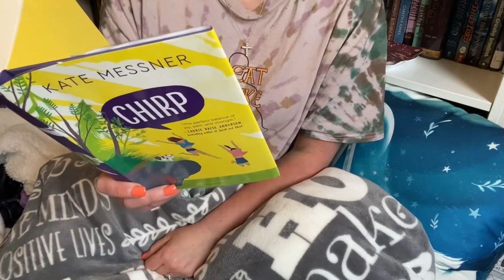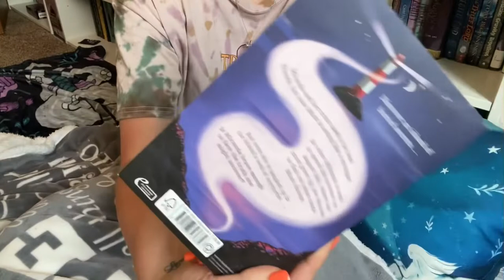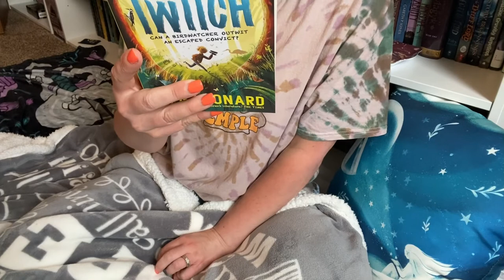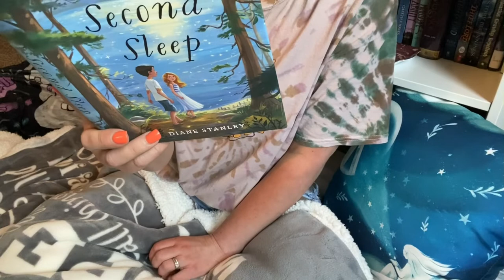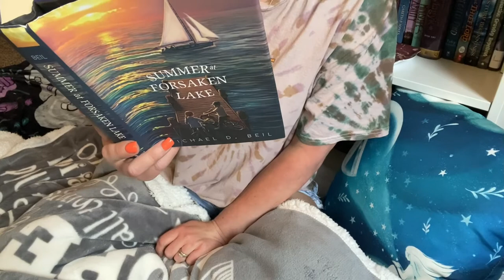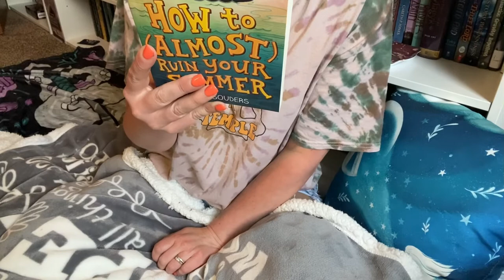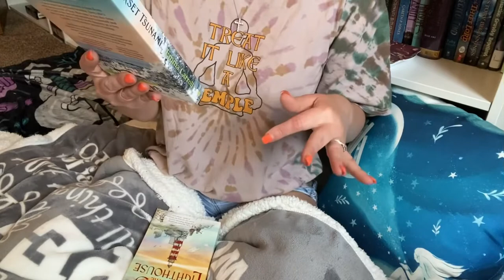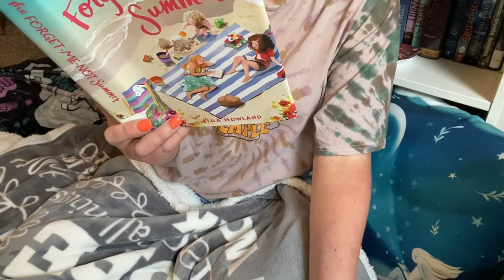Summer Middle Grade Books I Want to Read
I hope you enjoy this video of Spring/Summer middle grade books I want to read.💜

Illustrators of books shown:

Chirp by Kate Messner illustrator: Christopher Silas Neal

Caterpillar Summer by Gillian McDunn illustrator: Alisa Coburn

Sisters of the Neversea by Cynthia Leitich Smith illustrator: Floyd Cooper

Loteria by Karla Arenas Valenti illustrator: Dana Sanmar

Healer of the Water Monster by Brian Young illustrator: Shonto Begay

The Secret Summer by Ali Standish illustrator: Thy Bui

The Underdogs by Sara Hammel illustrator: Hugh D'Andrade

Willows vs Wolverines by Alison Cherry illustrator: Angela Li

Just South of Home by Karen Strong illustrator: GENEVA B

A Dog-Friendly Town by Josephine Cameron illustrator: Xindi Yan for

The Storm Makers by Jennifer E. Smith illustrator: Brett Helquist

The Summer of Moonlight Secrets by Danette Haworth illustrator: Brandon Dorman

Summer of a Thousand Pies by Margaret Dilloway illustrator: Katie Daisy

Twitch by M.G. Leonard illustrator: Paddy  Donnelly

The Way to Impossible Island by Sophie Kirtley illustrator: Ben Mantle

Strong Like the Sea by Wendy S. Swore illustrator: Mercé Lopez

Summer of Stolen Secrets by Julie Sternberg illustrator: Minnie Phan

Halfway to Harmony by Barbara O’Connor illustrator: Jen Bricking

A Kind of Paradise by Amy Rebecca Tan illustrator: Chloe Bristol

Seven Wherewithal Way by Samantha Ellen Bound illustrator: Flavia Sorrentino

Second Sleep by Diane Stanley illustrator: Jennifer Bricking

Happy for Now by Kelly Jones illustrator: Kelly Murphy

Mystery on Magnolia Circle by Kate Klise illustrator: Celia Krampien

The Multiplying Mysteries of of Mount Ten by Krista Van Dolzer illustrator: Iacopo Bruno

Maybe a Mermaid by Josephine Cameron illustrator: Maike Plenzke

A Thousand Questions by Saadia Faruqi illustrator: Aaliya Jaleel

Summer at Forsaken Lake by Michael D. Beil illustrator: Greg Call

The House That Lou Built by Mae Respicio illustrator: Luisa Uribe

The Kids of Summerhill by Ann Murtagh illustrator: Jon Berkeley

The Memory Keeper by Jennifer Camiccia illustrator: Aveline Stokurt

An Occasionally Happy Family by Cliff Burke illustrator: Berat Pekmezci

The Mending Summer by Ali Standish illustrator: Sarah J. Coleman

How to(Almost)Ruin Your Summer by Taryn Souders illustrator: Jeanine Henderson Murch

The Sun Will Come Out by Joanne Levy illustrator: Brayden Sato

Precious Bones by Mika Ashley-Hollinger illustrator: Vivienne To

The Mapmaker and the Ghost by Sarvenaz Tash illustrator: Gérald Guerlais

The Matchstick Castle by Keir Graff illustrator: Erwin Madrid

The Best Worst Summer by Elizabeth Eulberg illustrator: Dana SanMar

Secrets of a King, The Somerset Tsunami, & Letters From the Lighthouse by Emma Carroll illustrator: Julian De Narvaez

When Your Life Gives You Lemons, Make Peach Pie by Erin Soderberg Downing illustrator: Michelle Cunningham

The Maloney’s Magical Weatherbox by Nigel Quinlan illustrator: Erwin Madrid

Camp Murderface by Josh Berk & Saundra Mitchell illustrator: Michelle Wong

The Evolution of Calpurnia Tate by Jacqueline Kelly illustrator: Bas skie

All Four Stars by Tara Dairman illustrator: Kelly Murphy

Silver Sisters Trilogy by Leila Howland illustrator: JI-HYUK KIM

*For anyone new: I don’t feel comfortable showing my face so that’s the reason for the way I film my videos. I have depression, & the idea of all the time spent editing having to look at my face make me go a little crazy even thinking about. Many people love looking at their face nowadays lol, however, I’m not one.*